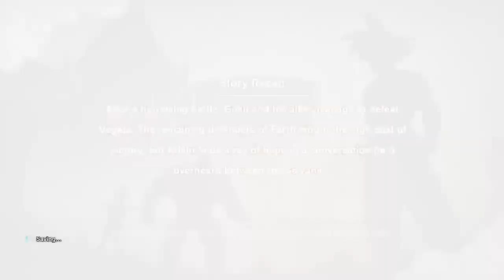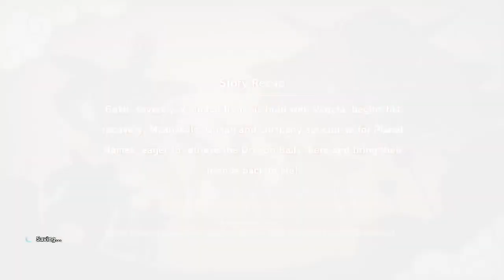DragonBall Z: Kakarot - PLANET NAMEK - Lets Play Part 8